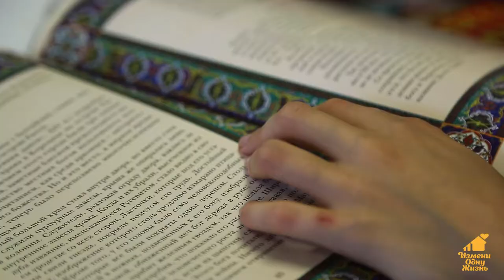Мама и папа я жду вас!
Анна К., Вологодская область
Анна родилась в декабре 2006 года. Аня спокойная, рассудительная и очень добродушная девочка. Ей нравится заниматься оригами, рисовать и читать книги. Аня хорошо находит контакт со старшими, не стесняется новых компаний. С друзьями девочка всегда общается спокойно и с уважением.  Возможны: приемная семья.